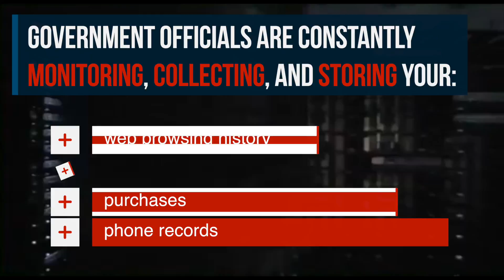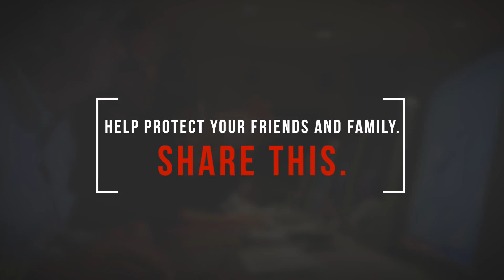Surveillance Self-Defense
Now more than ever, we need to start protecting ourselves from government spying. If you can download and play a game on your phone, you're tech savvy enough to encrypt your text messages.